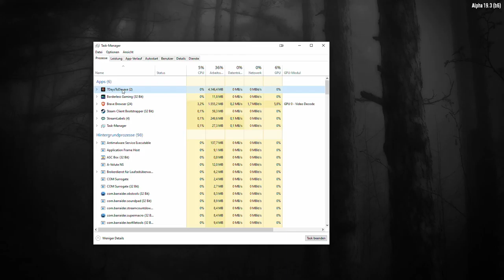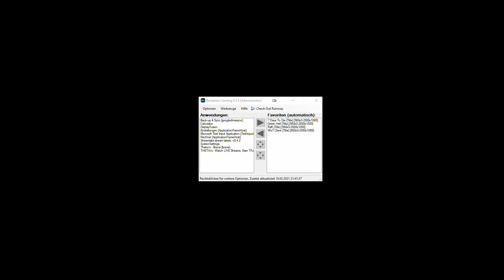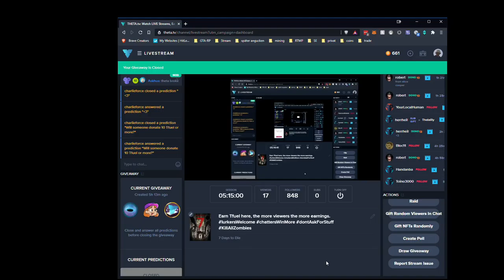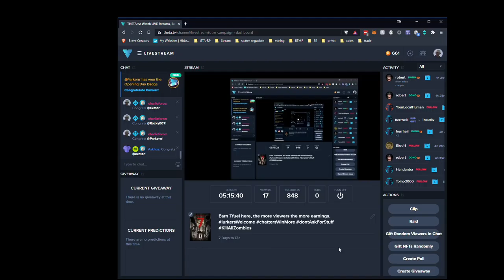2021 02 16 7 Days to die Day 16